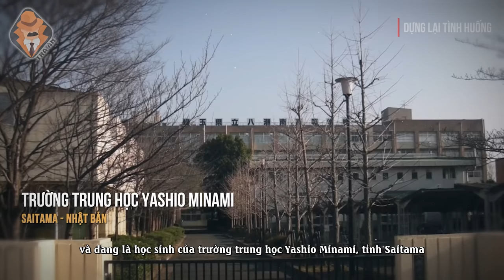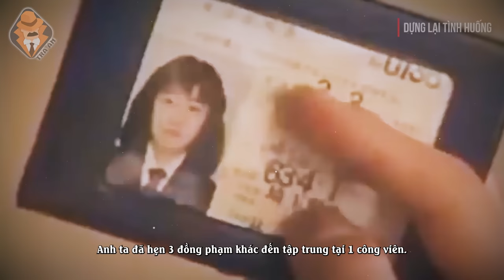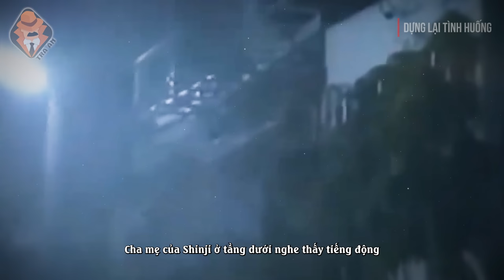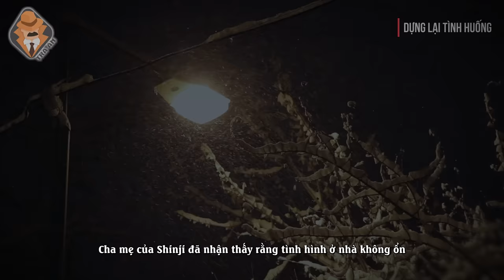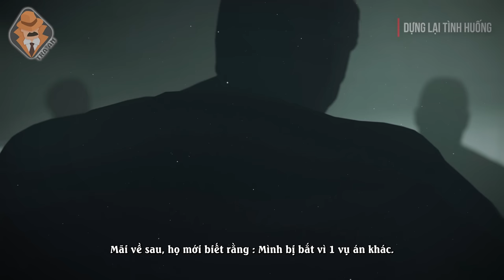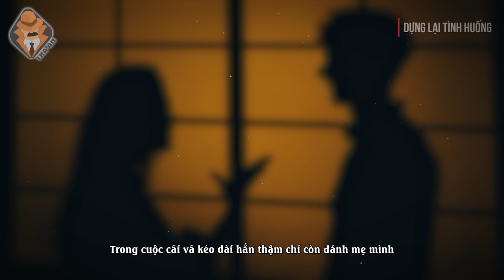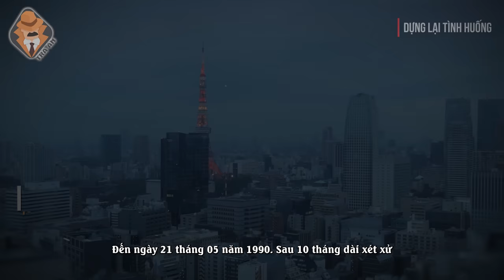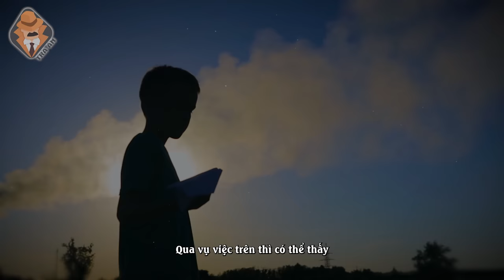Nữ Sinh Trong Thùng Bê Tông - Vụ Đáng Nhớ Nhất Nhật Bản - Junko Furuta - Tra Án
Câu chuyện mà mình muốn kể cho các bạn hôm nay diễn ta ở tỉnh Saitama – Nhật Bản. Tỉnh Saitama là một tỉnh nằm ở phía đông Nam của Nhật Bản, nằm trong vùng đô thị lớn Tokyo.
Nhân vật chính của câu chuyện là Junko Furuta – Sinh ngày 18 tháng 01 năm 1971. Thời điểm xảy ra chuyện cô mới 17 tuổi và đang là học sinh của trường trung học Yashio Minami, tỉnh Saitama.